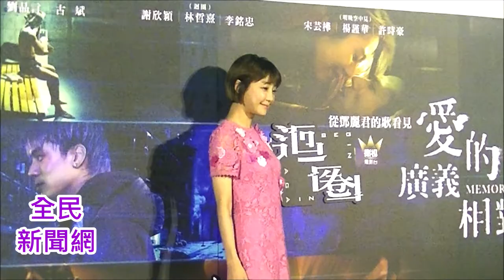林哲熹失誤一拳打中謝欣穎臉,讓謝欣穎痛到說下手太重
林哲熹失誤一拳打中謝欣穎臉 讓謝欣穎痛到說下手太重「愛的廣義相對論-迴圈」